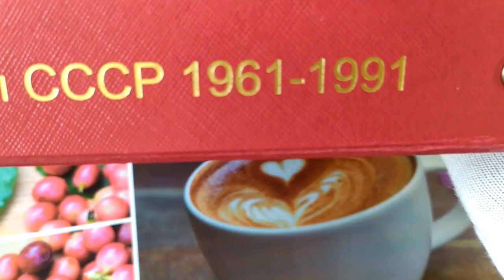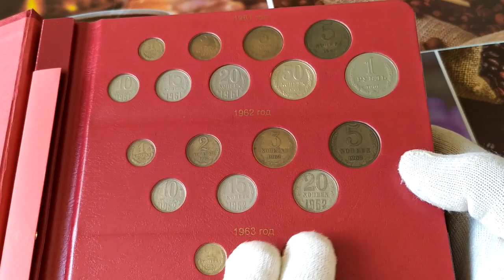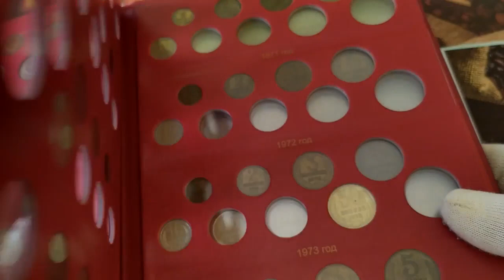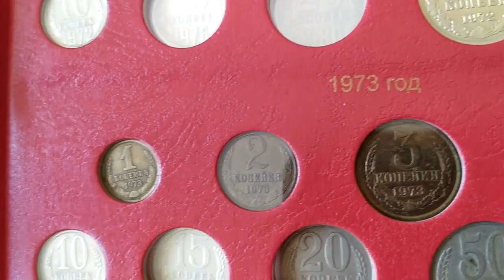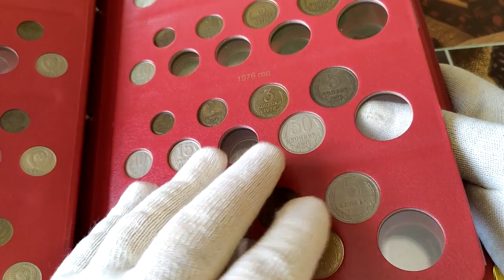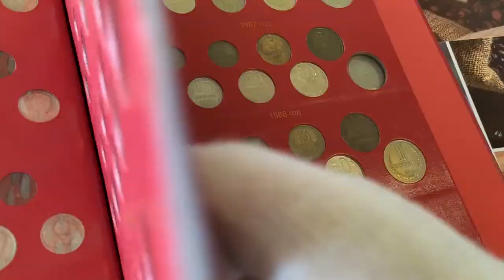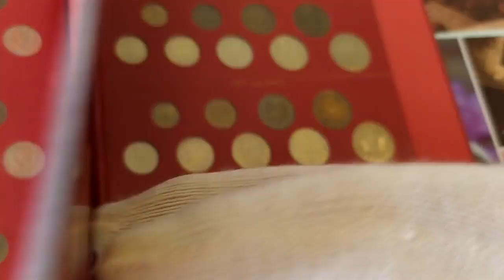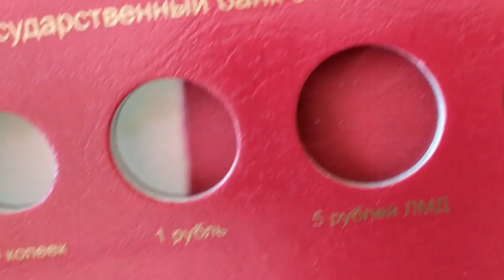Монеты СССР в альбоме КоллекционерЪ 1961-1991 годов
Обзор моей коллекции монет СССР в альбоме КоллекционерЪ 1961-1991 годов
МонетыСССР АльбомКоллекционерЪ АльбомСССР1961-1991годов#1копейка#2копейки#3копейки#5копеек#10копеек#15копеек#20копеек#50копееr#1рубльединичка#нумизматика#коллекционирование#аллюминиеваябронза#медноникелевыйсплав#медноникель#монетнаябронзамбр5